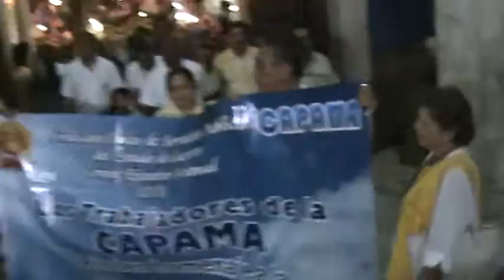Peregrinacion CAPAMA 2012